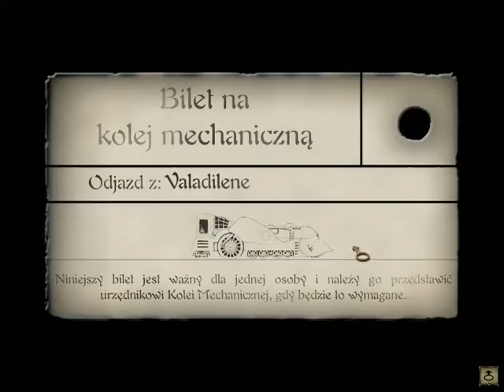(mini granie) Syberia cz.6 Pociąg jest gotowy do odjazdu